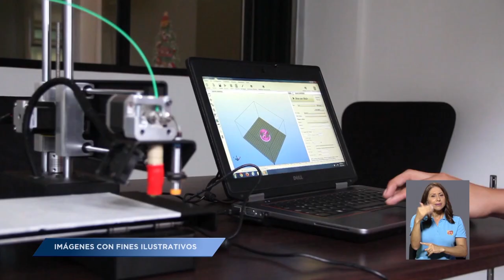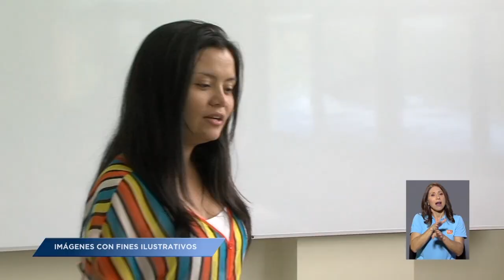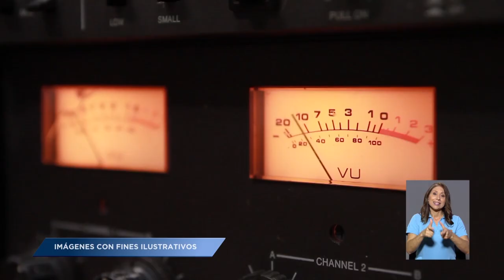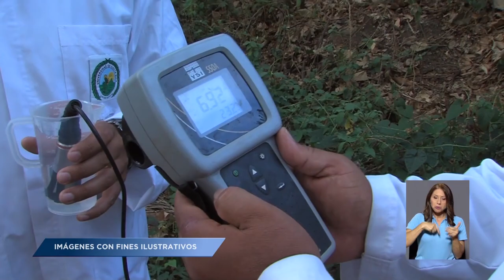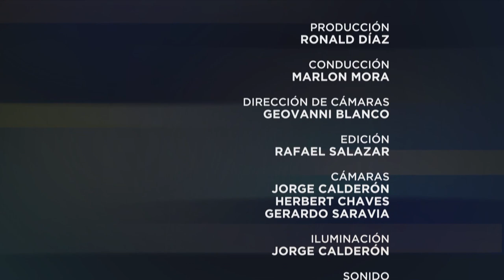Especiales UCR: Universidad del pueblo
Una conversación entre Marlon Mora y Néstor Manchini, comunicador social de la Universidad Nacional de Quilmes, sobre la labor social de las universidades públicas.